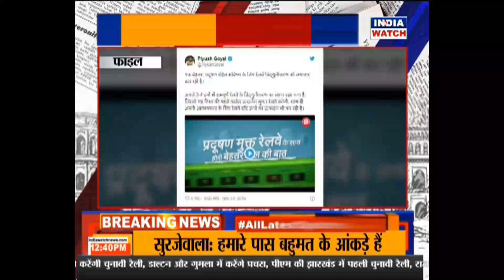महाराष्ट्र के महा-ड्रामे SC में आज सुनवाई || MID DAY || INDIA WATCH